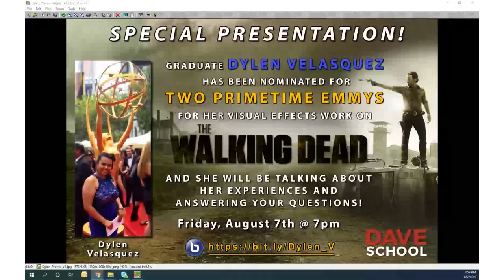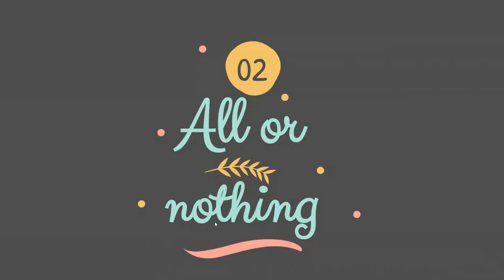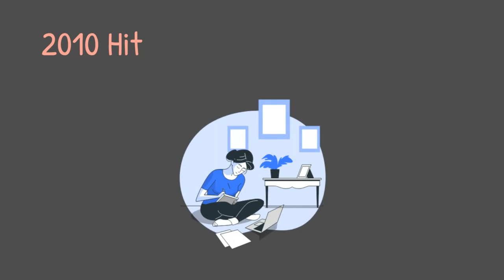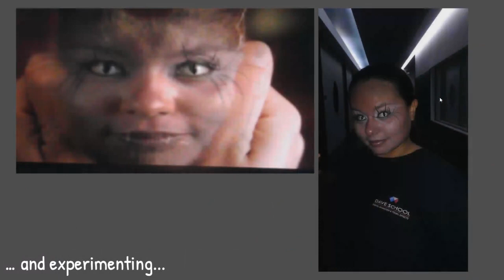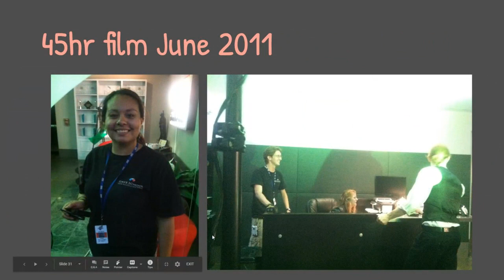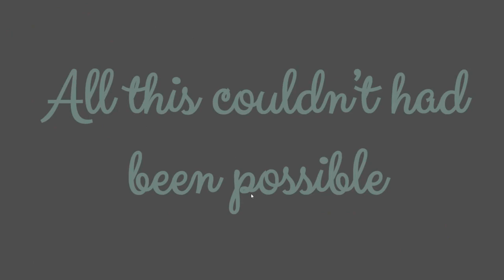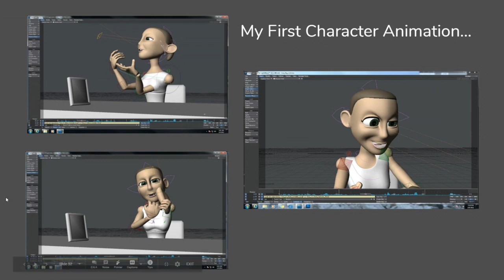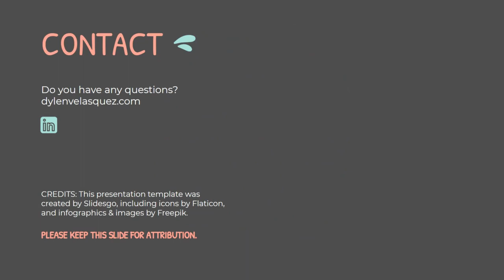2 Time Emmy VFX Nominee + DAVE School grad Dylen Velasquez!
Dylen Velasquez graduated from the Visual Effects program and immediately started working in the industry as a compositor. In this video she talks about her path from having a dream of being an animator, attending The DAVE School, working in the industry, and being nominated TWICE!! for an Emmy for her work on The Walking Dead!

Dylen graduated in 2011 from our program and is just one of our MANY success stories!

If you have a dream of one day working on amazing projects like Dylen then reach out to our admissions team!